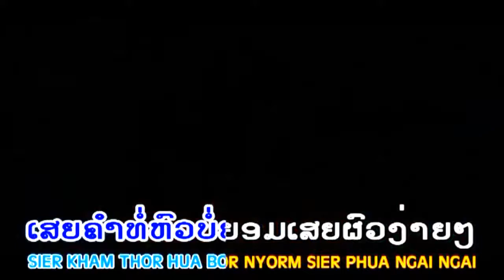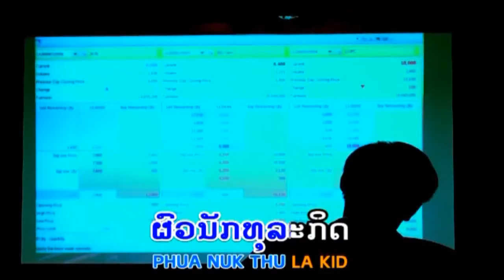ເມຍທຸລະກິດ ແສງດາວວີ ຊຸບເປີສອງສີ мия ту ла гид